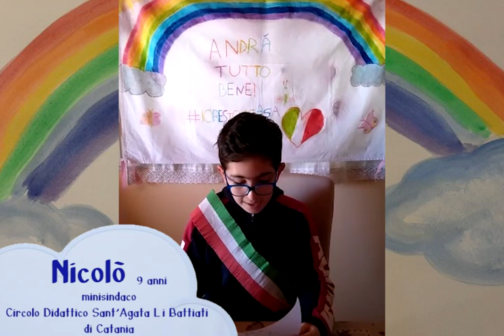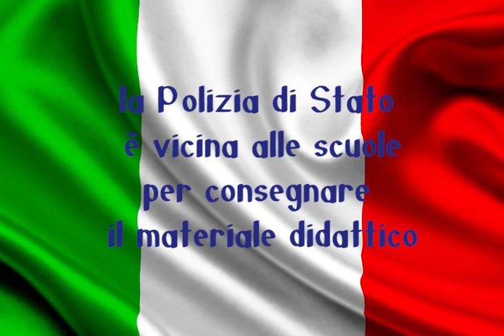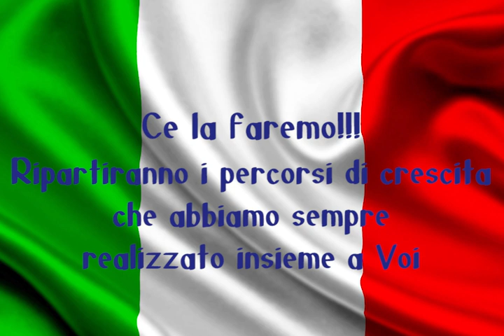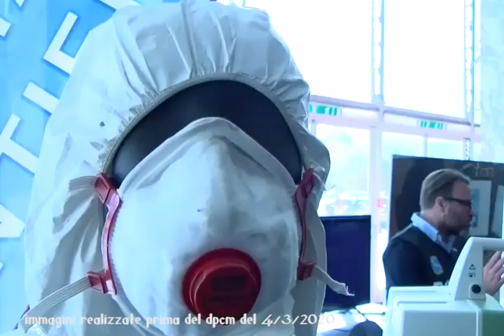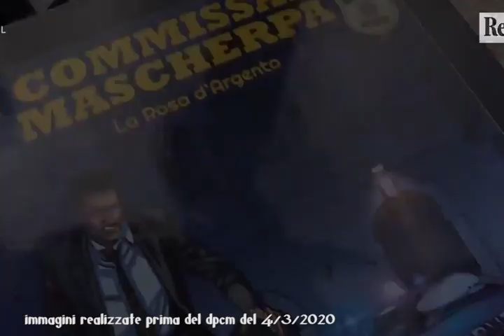La collaborazione tra Polizia di Stato e Ministero dell'Istruzione durante la pandemia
La collaborazione tra Polizia di Stato e Ministero dell'Istruzione durante la pandemia da Covid 19 in un video realizzato dal Ministero dell'Istruzione